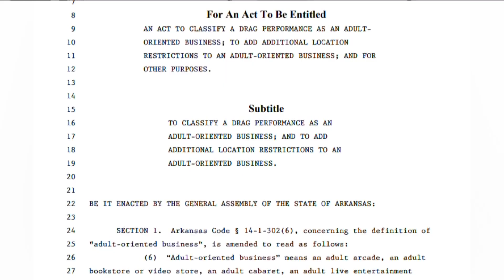Questions about the Arkansas drag show bill remain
Senate Bill 43 passed through a House Committee, but there are still questions about what the bill is trying to do.